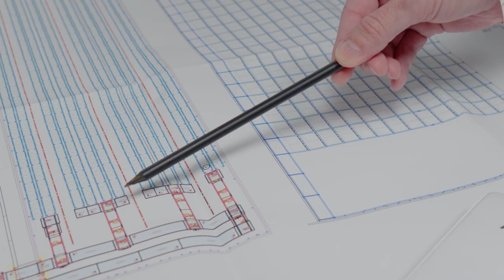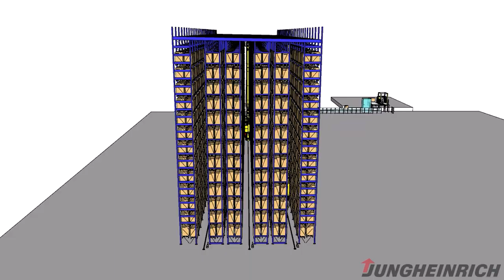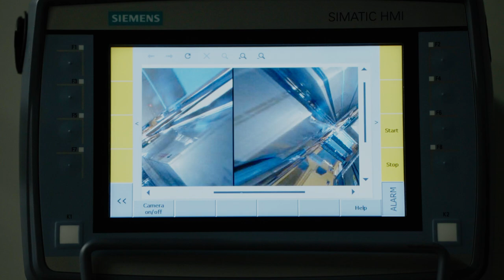Jungheinrich Automation helps Coach House build business resilience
Jungheinrich UK, the industry-leading manufacturer of German-engineered automated storage and retrieval systems, has given global trade-only furniture and homeware supplier Coach House a new level of resilience to support its continued growth.